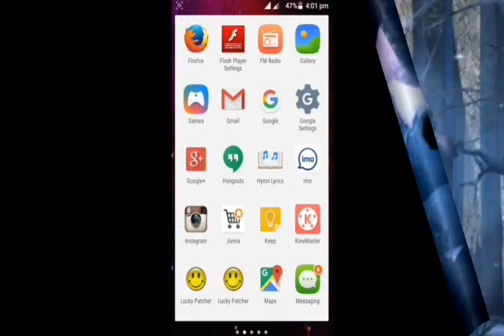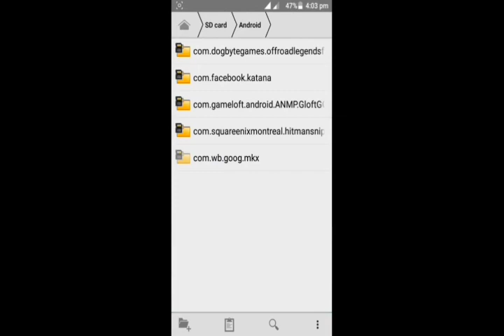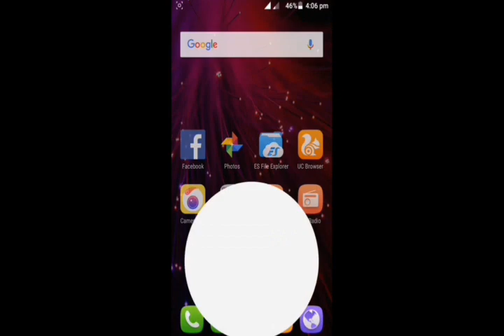how to use lucky patcher without root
Hello guys, here is another tutorial on how to use lucky patcher, but this time,  without root  you can use this to hack android games and other applications, but this only works on specific games and app